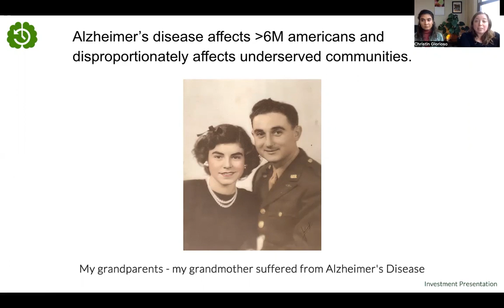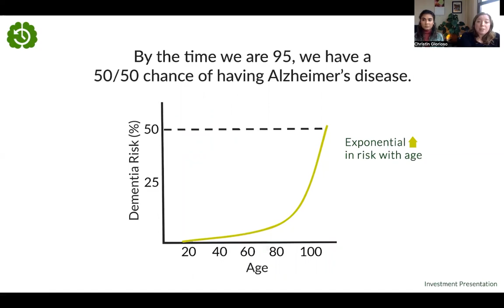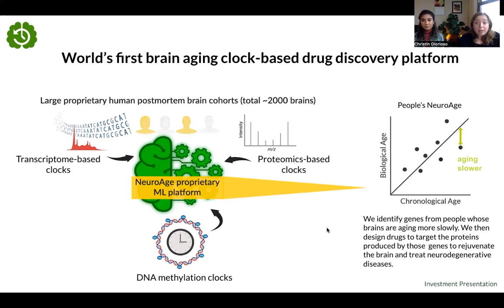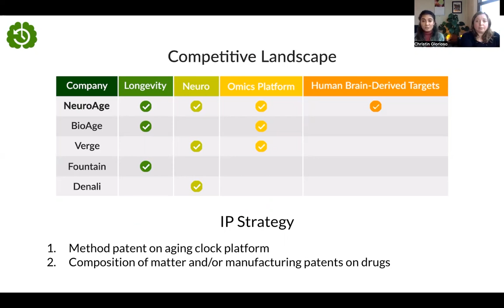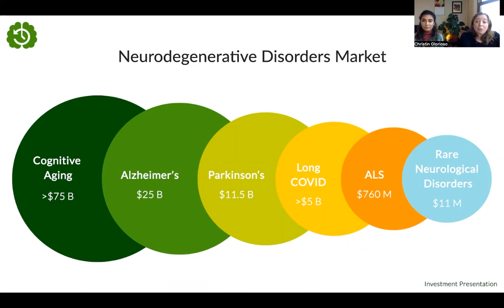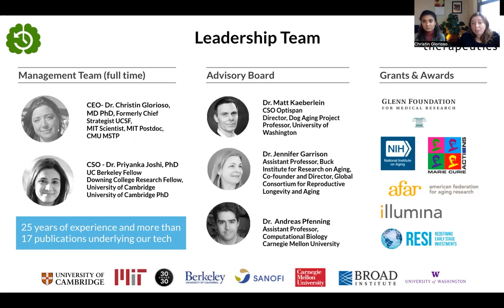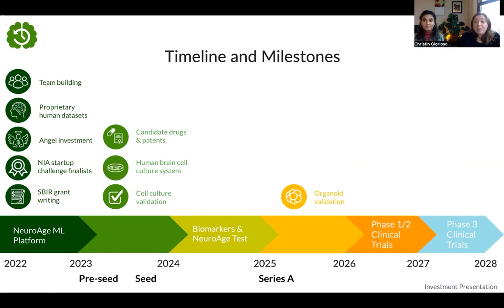NIA Healthy Aging Start-Up Challenge 2022 Winner: NeuroAge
Learn about NeuroAge, one of the five small businesses selected as winners of the 2022 NIA Healthy Aging Start-Up Challenge and Bootcamp to Foster Diversity and Accelerate Innovation. Congratulations to team leader Christin Glorioso, M.D., Ph.D., on this accomplishment.

Hosted by the NIA Office of Strategic Extramural Programs, the goal of the Challenge was to stimulate innovation and foster diversity in aging research by helping participants overcome barriers to life science entrepreneurship. The 2022 finalists and winners represent a diverse group of researchers and entrepreneurs selected from more than 200 applicants for their innovative ideas for science-driven technologies and products that have the potential to advance the fields of aging and age-related disease.